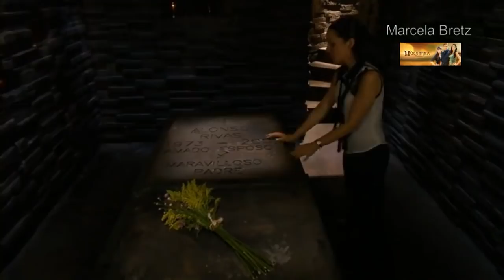La Malquerida Capítulo 33 Parte 1 de 2